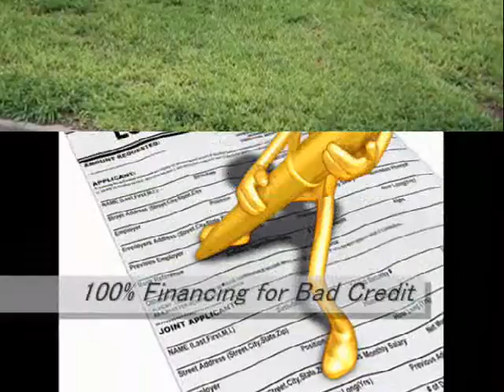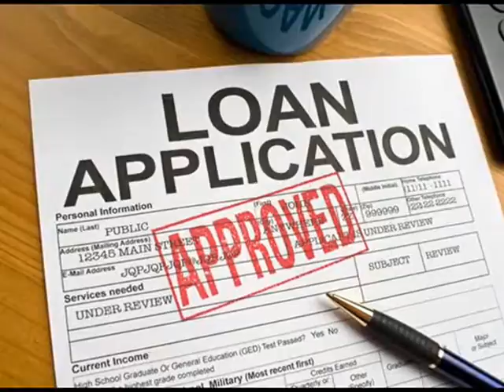Mortgage Loan Dayton 866 362 1168